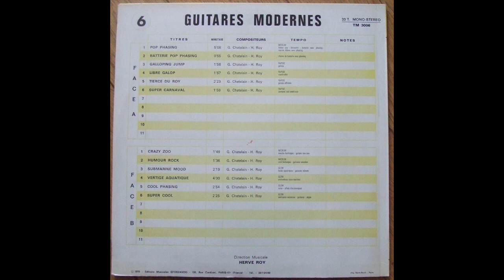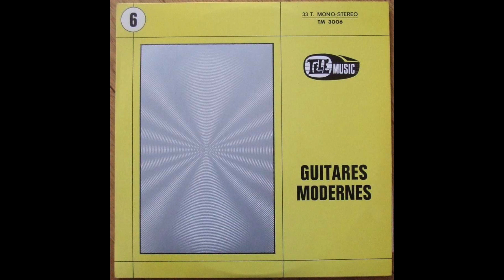Georges Chatelain & Hervé Roy - Submarine Mood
Guitares Modernes
Tele Music
1970